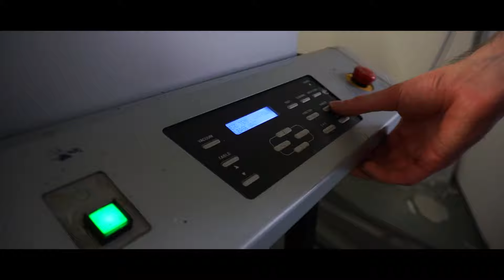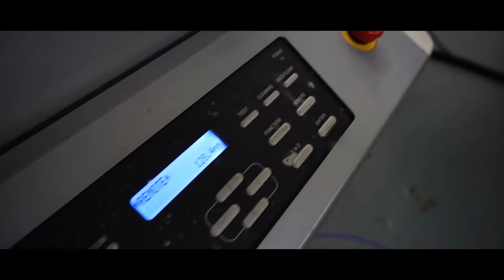OUR KEYBOARD REPRINTING JUST GOT BETTER! | Mimaki Printer Reveal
KEYBOARD REPRINTING TO THE NEXT LEVEL!

We are excited to reveal that we are finally proud owners of four INCREDIBLE Mimaki printers. These machines are going to take our keyboard reprinting to the next level, increasing quality and efficiency.

To make it easier for us when referring to the printers, we have named each one after the Teenage Mutant Ninja Turtles. Not only is this a lot cooler than saying 'printer 1, printer 2 etc', but it has also given us an excuse to create some awesome stickers of each character and place them on the printers...and lets admit, don't they look great.

These machines are truly going to change the game for use and we will be posting a lot more content to showcase why these printers are so good.

For any information on our keyboard reprinting service, please feel free to get in touch: